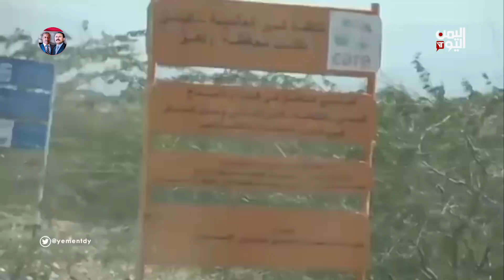مقبنة تلقن الحوثي صفعات شعبية وعسكرية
ذكرت مصادر محلية بأن مليشيا الحوثي دعت عبر مكبرات الصوت، سكان مديرية مقبنة لحضور وقفة احتجاجية مناهضة لتقدمات القوات المشتركة
تهدف من خلالها إلى التحشيد والتعبئة للقتال في صفوفها لكن الدعوة قُوبلت بمقاطعة شعبية واسعة، ومن حضروا الوقفة لا يزيدون عن 20 شخصا أغلبهم من المجندين في صفوف المليشيات

تليجرام